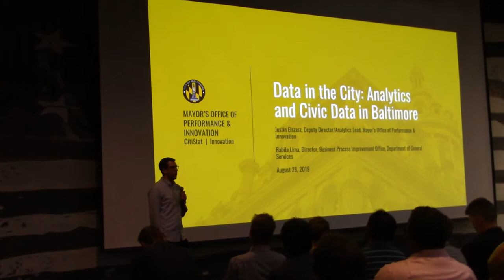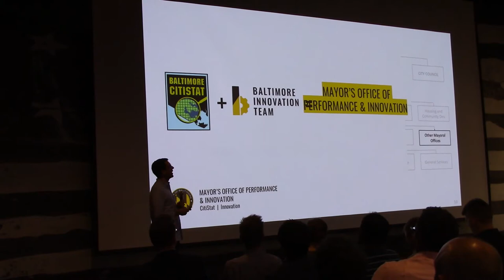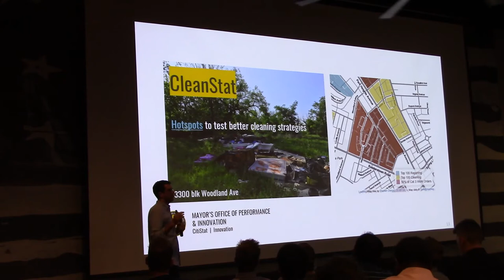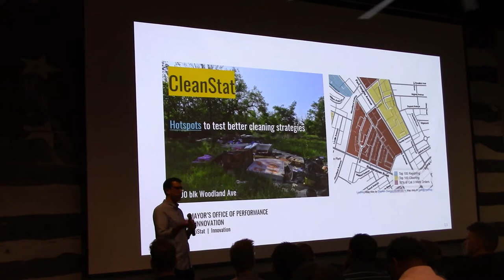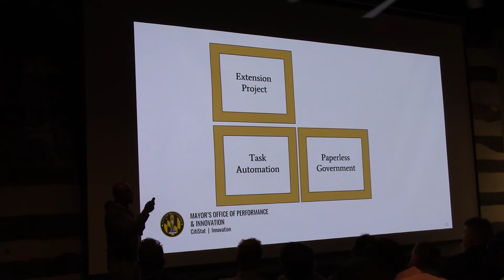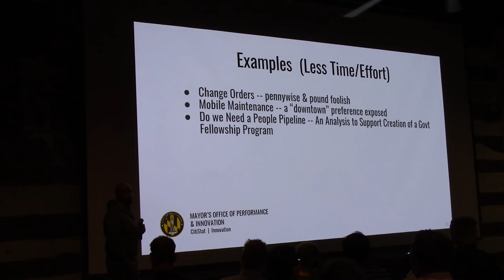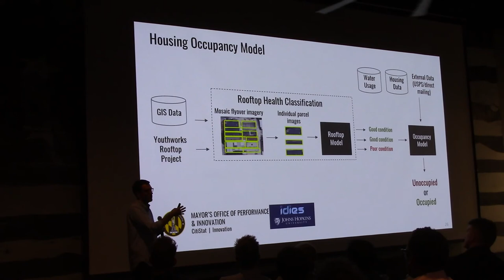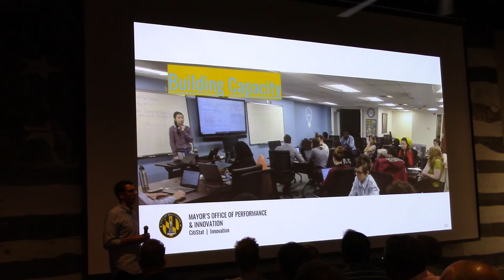Data Works MD August 2019 - Data in the City: Analytics and Civic Data in Baltimore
Real World Civic Data & Analytics in Baltimore City Government
Does Baltimore City government even know how to use data? Why is [insert service here] still paper-based? Where are the hotspots for illegal dumping? Is President Trump right about the rats?

Smart cities, civic data use, and urban data analytics are all hot topics, but what are the current capabilities and applications in our own city government? Justin Elszasz and Babila Lima from the City of Baltimore will showcase a few examples of how data is being used to improve city services for the residents of Baltimore, from simple performance management to predictive analytics.

Justin Elszasz
Justin served as the data scientist for the Bloomberg Philanthropies-funded Innovation Team in the Mayor’s Office before taking on his current role, where he manages the CitiStat program and leads analysis across CitiStat and the Innovation Team. With his previous organization, Navigant Consulting, Justin supported the U.S. Department of Energy’s appliance standards program – the unsung hero of the Obama administration’s climate change efforts – through analysis and developing Federal regulations. He also used data science to improve utility energy efficiency programs.

Justin holds an M.S. in mechanical engineering from Columbia University, where he researched applied data science in the energy sector and was a National Science Foundation fellow in the “Integrative Graduate Education and Research Traineeship”, with a program focus of “Solving Urbanization Challenges by Design”. He has prior experience as a design engineer in the aerospace and medical device industries.

The Mayor’s Office of Performance and Innovation includes the CitiStat performance management team and the innovation team.